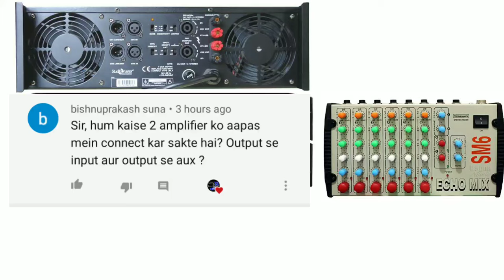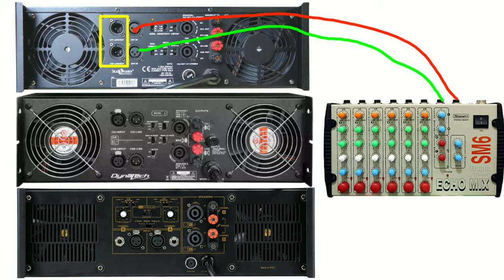दो एम्पलीफायर को एक साथ कैसे Connection करे -| Dj Amplifier Connection Full Details !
Es Video Me Aapko Amplifier Ka Connection Dekhane Ko Milega Jo Ki Ek Chhote Se Mixer Se Ham 2 Amplifier Ya 3 Amplifier Ko Bina Kisi Distributor Ke Kar Sakte Hai To Video Ko Last Tak Dekhiye Or Video Ko Like Share Or Channel Ko Subscribe Karna Mat Bhuliyega ...!